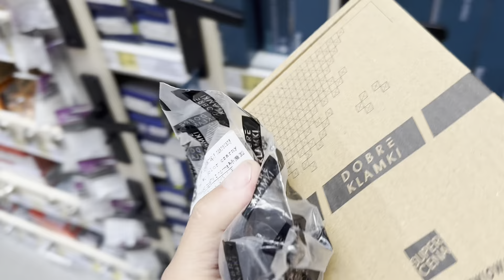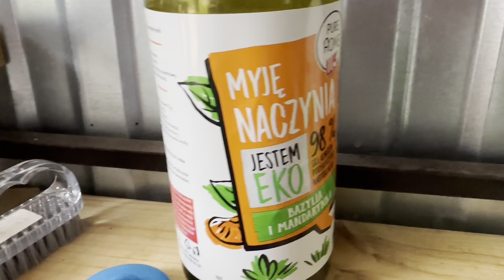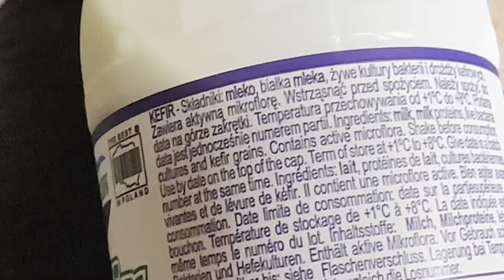Sadzę las przy domku , montuje klamkę w łazience smażę wątróbkę, mówię o diecie niskowęglowodanowej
Prace ziemne i dużo gadania , jedzenie też jest ;)